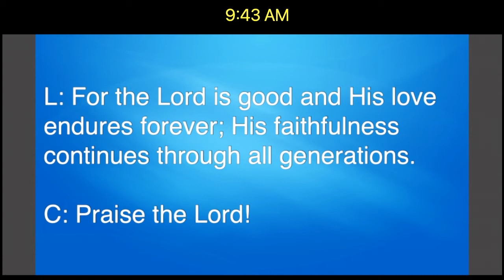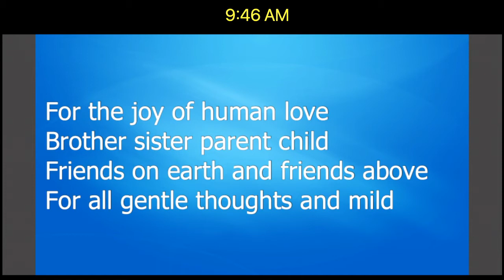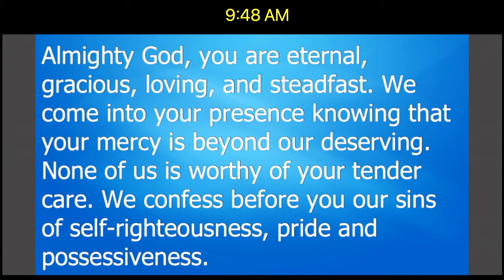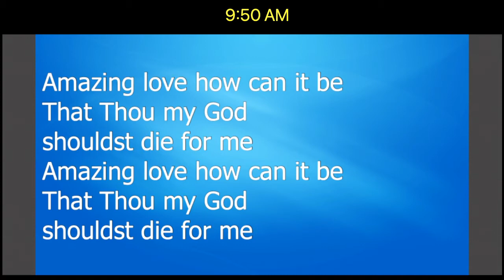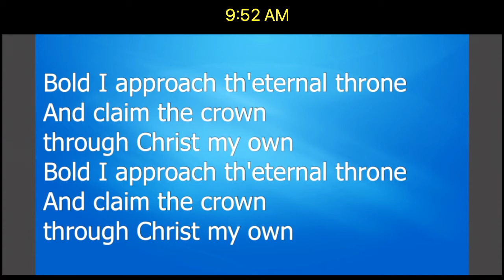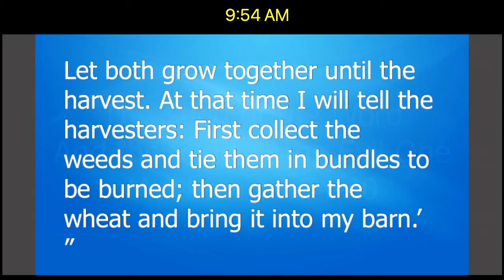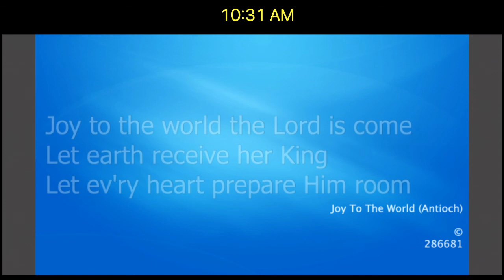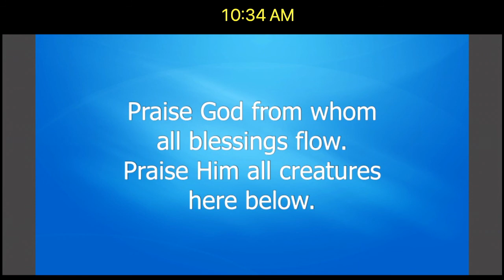Living Word Reformed Church - The Seed of the Word and the Seed of the Evil One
Worship service of Living Word Reformed Church - North Haledon, NJ